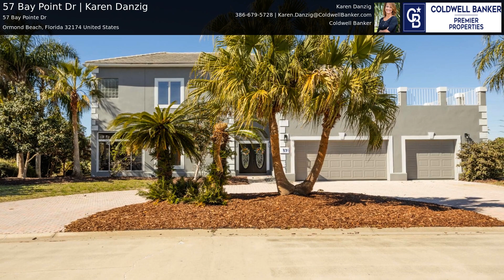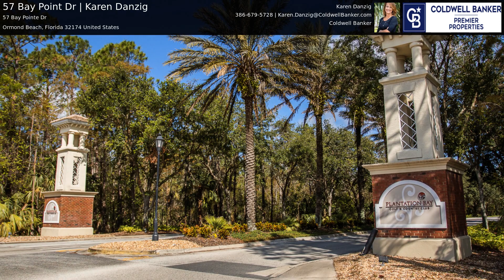57 Bay Point Dr | Karen Danzig